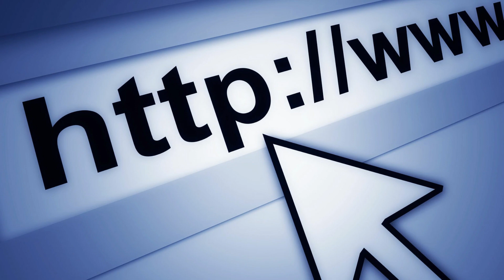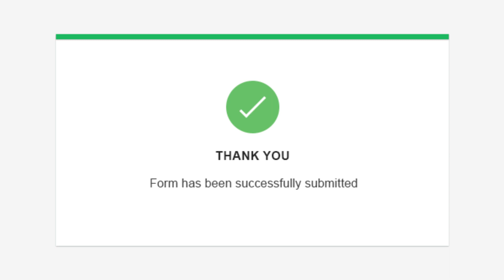10th class పాస్ అయ్యి కూడా ఉద్యోగం లేక బాధపడే ప్రతి ఒక్కరికి శుభవార్త.! ఇలా ప్యాక్ చేసి ఇస్తే 3,000/